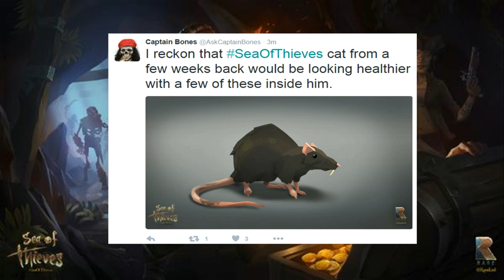Sea of Thieves Concept Art: Rat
Welcome to Sea of Thieves Central.
Your source for absolutely everything Sea of Thieves; news, discussions, speculations and analysis and more. Join the crew for all your pirate needs.
This is RAT-TASTIC right? Awesome concept art of a Sea of Thieves rat. Let's talk about some of the possible in game implications.

Indiebox Link!
Live that pirate life!